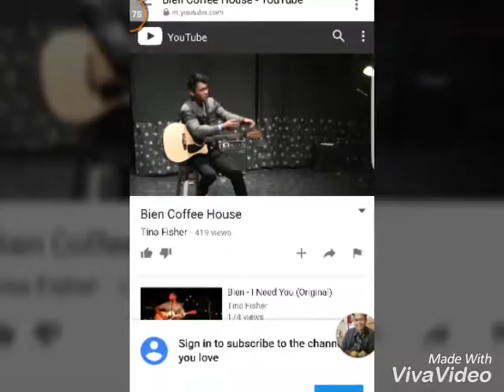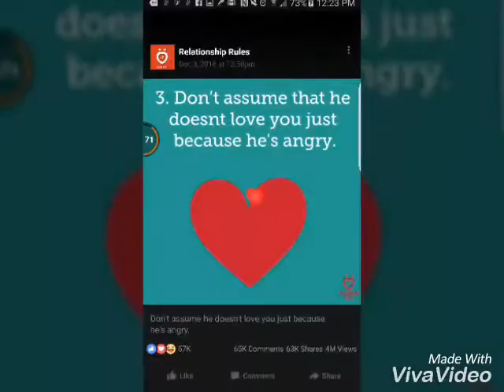Fyi 20 jan